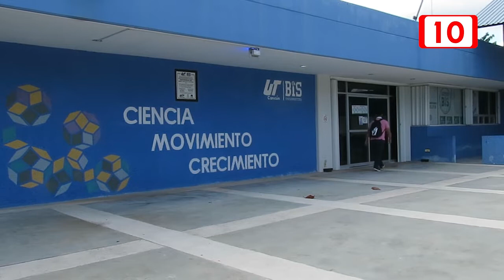Universidad Tecnológica de Cancún se internacionaliza virtualmente